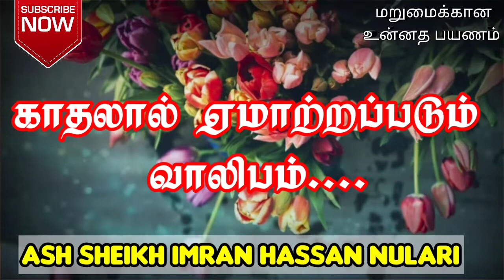Ash Sheikh Imran Hassan Nulari | Tamil bayan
This video is about a Tamil bayan by Ash Sheikh Imran Hassan Nulari on 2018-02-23 at Kandy Bogodawatha Jummuah Masjid .